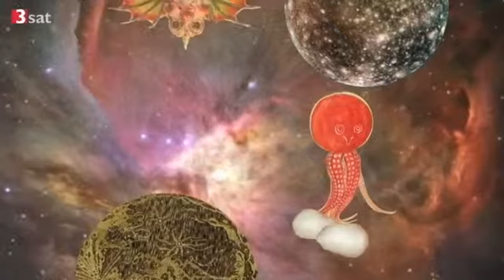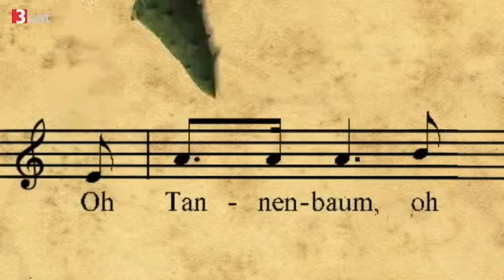Vom Märchen zum Rohstofflager - Wirtschaftliche Interessen in den Wald eingezogen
nano Clip vom Freitag, 20. Mai 2011
"Der Wald gerät immer mehr unter Druck", meint der Vorsitzende des Umweltverbands BUND, Hubert Weiger.